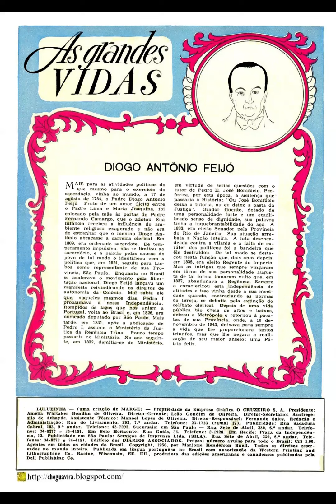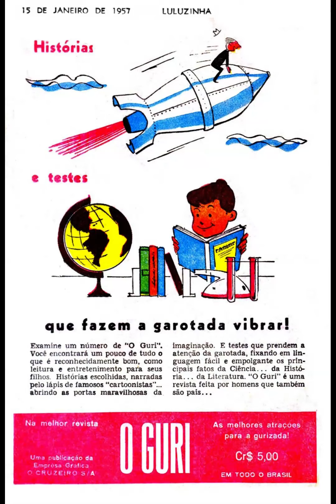LULUZINHA - Nº 1 - 1957 - (EDIT. O CRUZEIRO S.A)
Créditos: GUIAEBAL e CHEGUAVIRABLOGSPOT.COM
VEJA TAMBÉM EM PDF, CLICAR NO LINK ABAIXO: